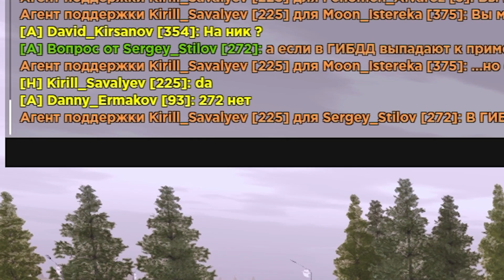СИСТЕМА ДРИФТА на AMAZING RP! КАК ПОЛУЧИТЬ КЕЙС? GTA CRMP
крмп амазинг
razor arts
amazing roleplay
крмп рп
дальнобойщики crmp
разор крмп
amazing rp
южный округ
центральный округ
рп обзор рп стрим
северный округ
самая прибыльная
работа рп